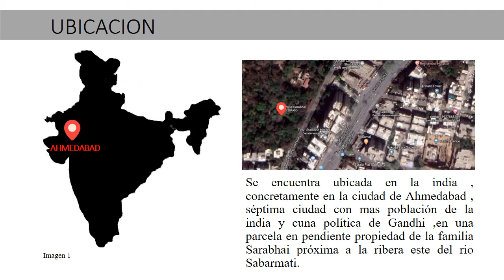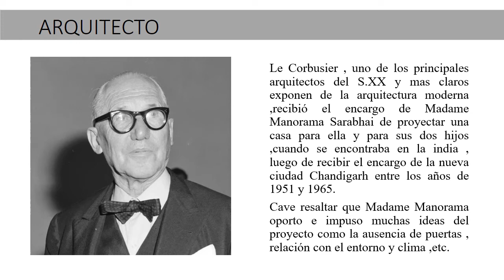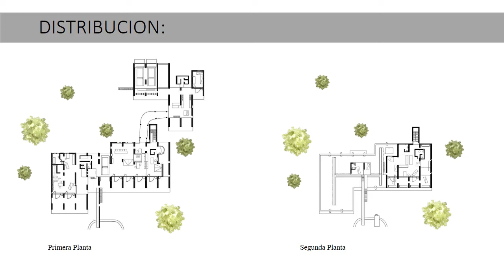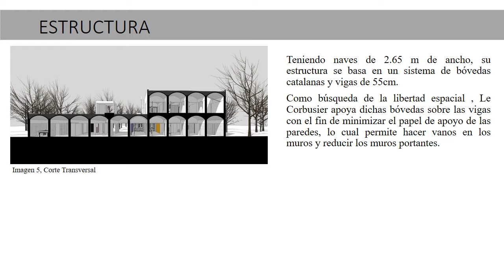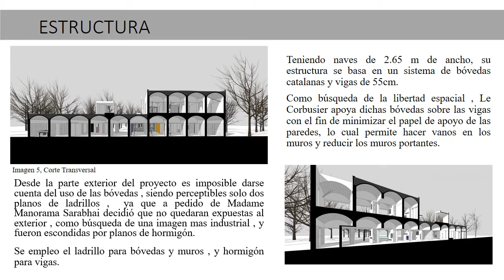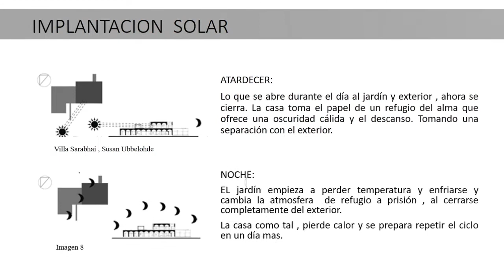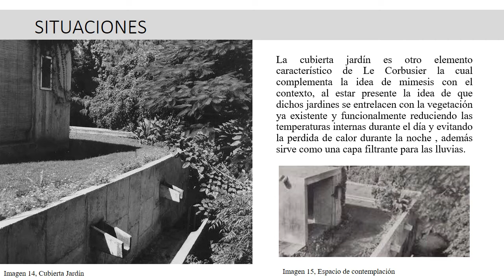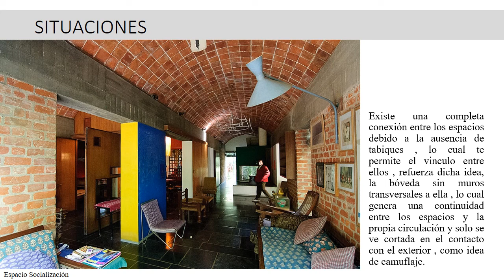Casa Sarabhai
Trabajo expositivo